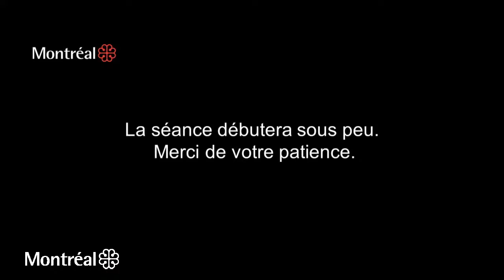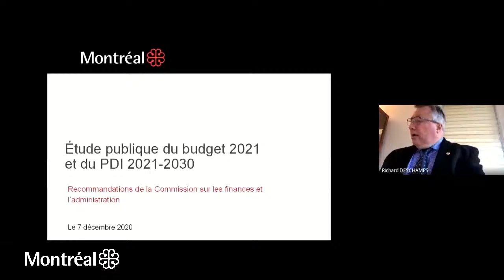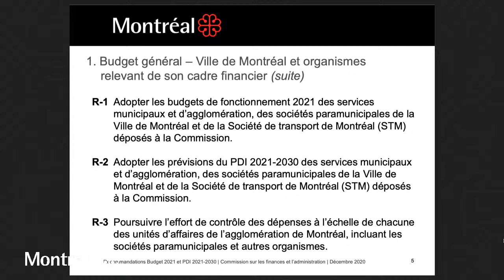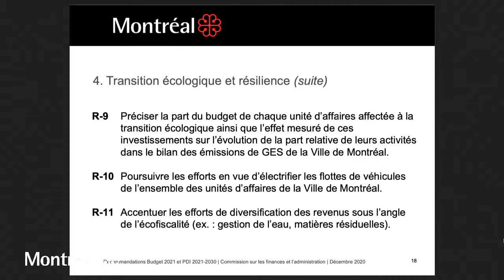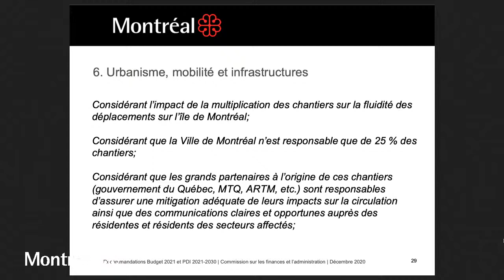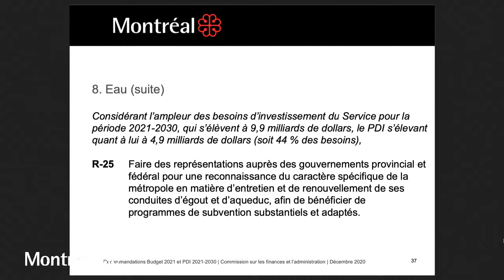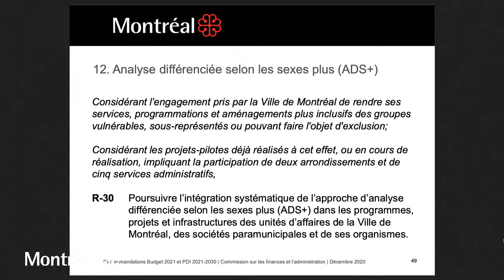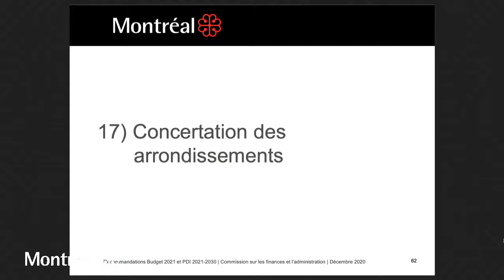2020-12-07 14 H - Commission sur les finances et l'administration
07:44 Mot de bienvenue, présentations et déroulement de la séance
13:48 Délibérations finales et adoption des recommandations
40:46 Période de questions et de commentaires du public
44:54 Période de questions et de commentaires des membres de la Commission
01:15:36 Levée de l’assemblée